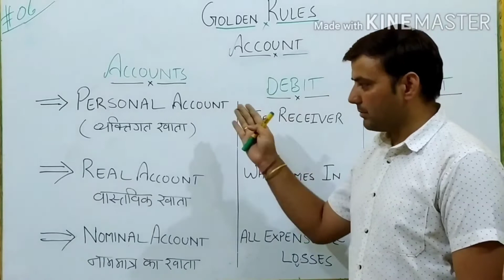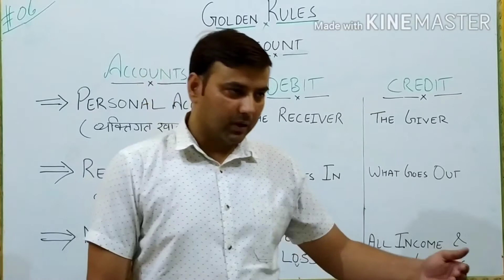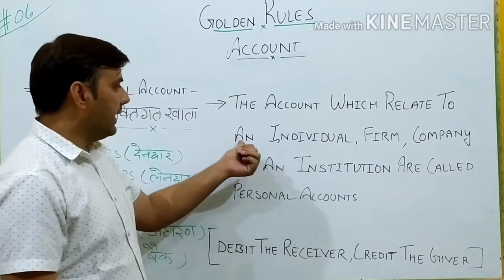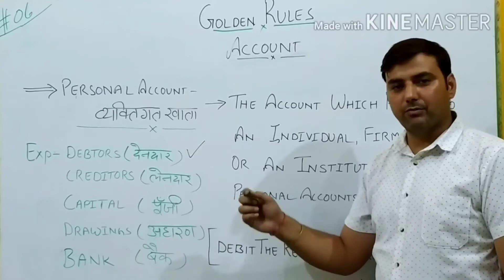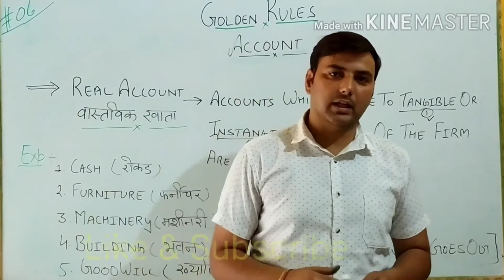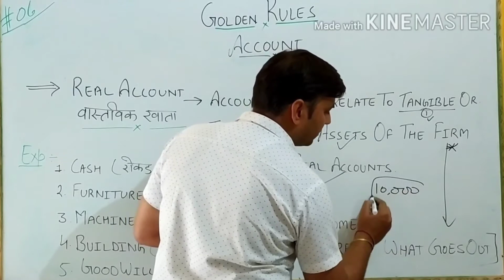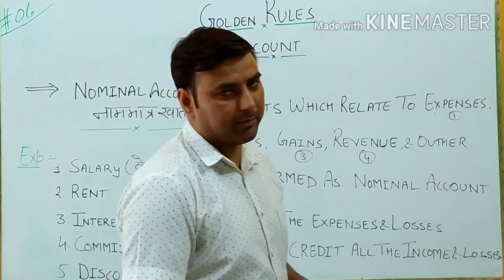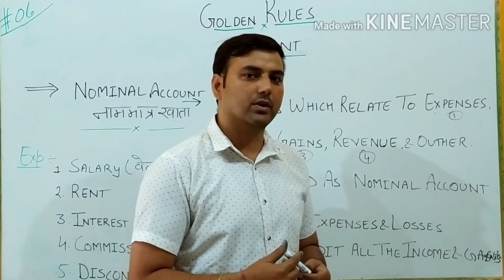Rules of Account & It's Types of Account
DEI REI INTERMEDIATE COLLEGE DAYALBAGH AGRA